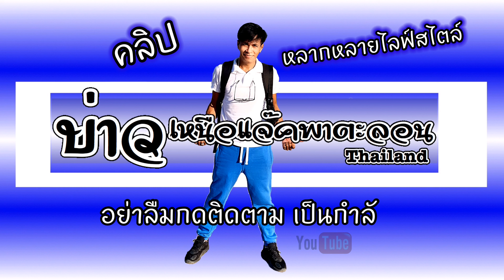เที่ยวเลาะทะเลหาดนาจอมเทียน เมืองพัทยา ช่วงห้ามลงชายหาด บรรยากาศเป็นไง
คลิปนี้ 20/05/63 ถ่ายทำคลิปที่หาดนาจอมเทียน
👉🏼เพื่อความบันเทิง แนะนำสถานที่ท่องเที่ยว กิจกรรม ไลฟ์สไตล์
✨🙏🏼ขอขอบคุณทุกการติดตามและรับชมคลิปเป็นกำลังใจที่มอบให้ครับ🙏🏼